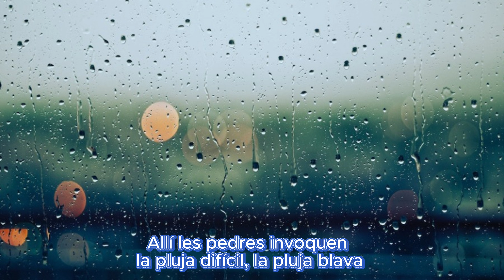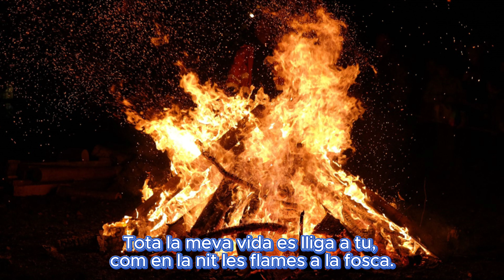A Mallorca, durant la guerra civil, Rosselló-Pòrcel, Biel Mesquida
Poema: Bartomeu Rosselló-Pòrcel;
Locució: Biel Mesquida;
Subtítols en català.
@ isidretresferres1121, AMICS DE LA POESIA